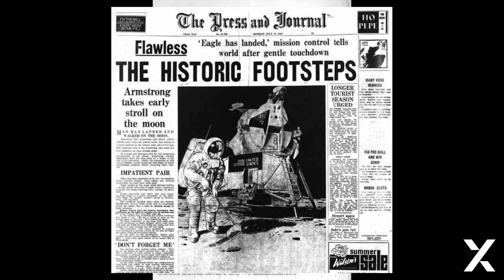The Moon Landing Mystery: Truth or Hoax? - Inquiry X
Whether you're a skeptic, a believer, or simply curious about the Moon landing conspiracy, this video will provide you with an in-depth exploration of the subject, backed by evidence and expert insights. Join us as we uncover the truth behind the Moon landing conspiracy and unravel the mysteries surrounding this iconic moment in human history.

Timecodes

0:00 - Intro
0:49 - Neil Armstrong / Background
1:58 - The Moon Landing
2:50 - Evidence Supporting The Moon Landing
4:22 - Conspiracy Theories
5:18 - Bart Sibrel's Interview
6:48 - Conclusion